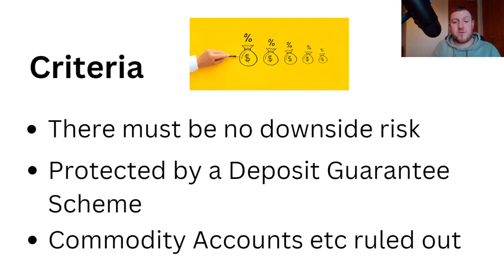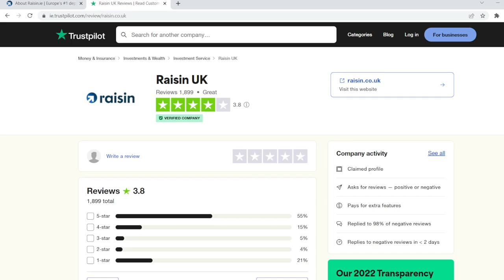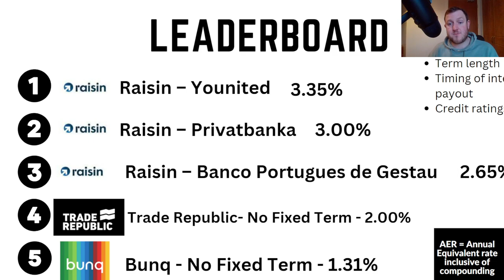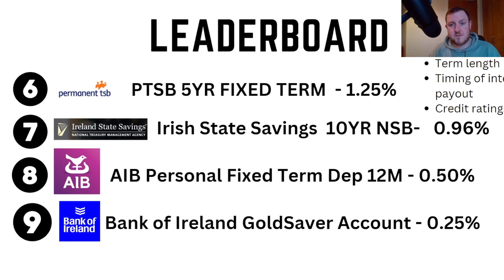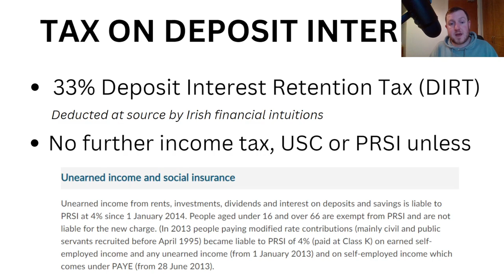The Best Place to Save €10,000 in Ireland in 2023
Looking at the best and worst interest rates available on savings and deposit accounts in Ireland in 2023.